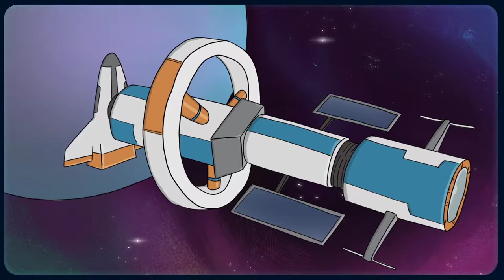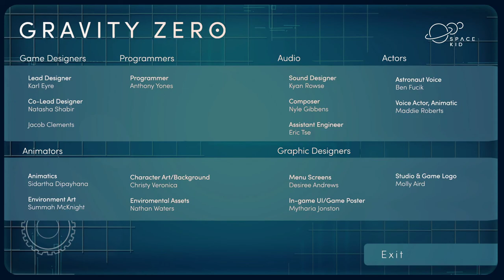Gravity Zero Gameplay Demo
Gravity Zero was is a studio 3 games project.

if you would like to play the game or see production details.